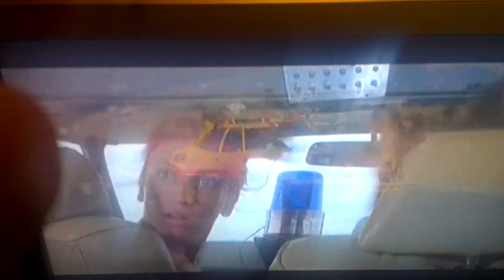Fuck your mother when she is a Reptilian shapeshifter